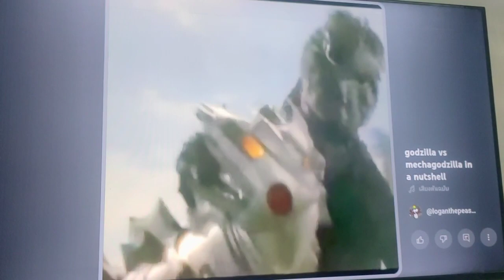Godzilla Vs Mechagodzilla 1974